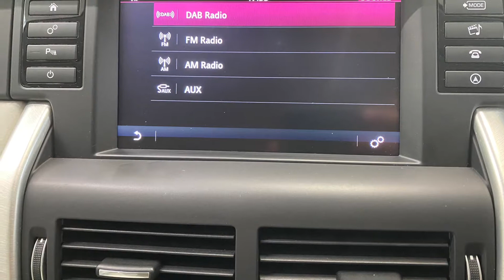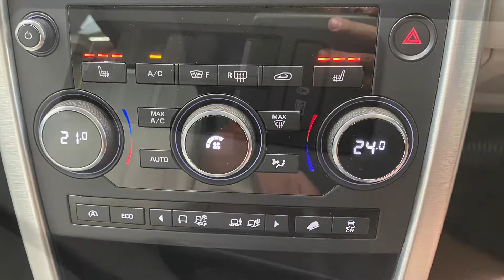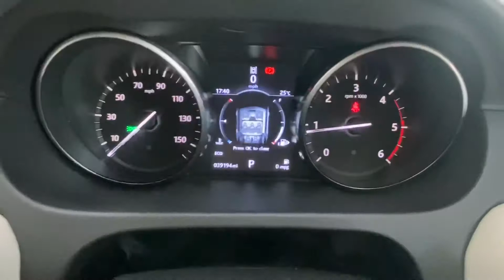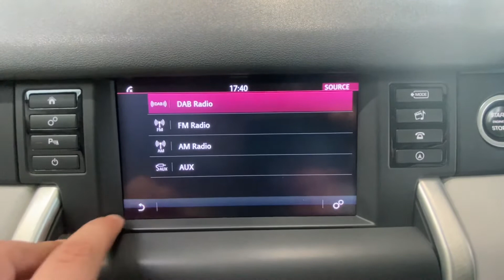Land Rover Discovery Sport ***just Arrived***